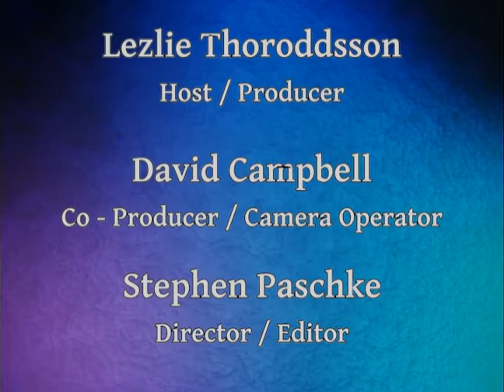The Lezlie Show No. 19 - Eden Bailey - Pacifice Center for the Performing Arts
Lezlie Thoroddsson interviews Eden Bailey, a student and actor in the Pacific Center for the Performing Arts (PCPA) program of Hancock Community College in Santa Maria, California.

Recorded on February 9th, 2019 at the Santa Maria Community TV studio in Santa Maria, CA.